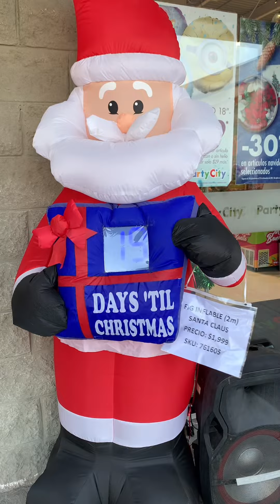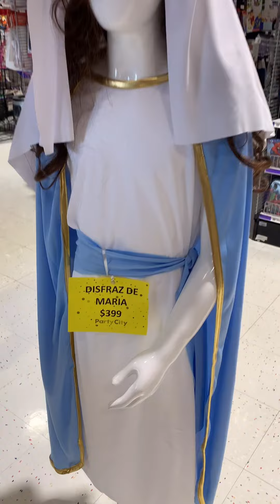DenisPepePuebla : NAVIDAD “PARTY CITY” 2021🎄🎅⛄️⛄️🎅🎅🎄🎄🎅⛄️⛄️⛄️🎅🎅🎄⛄️🎅🎄